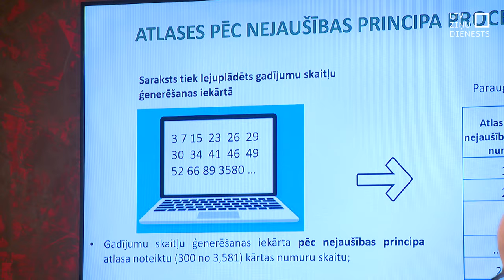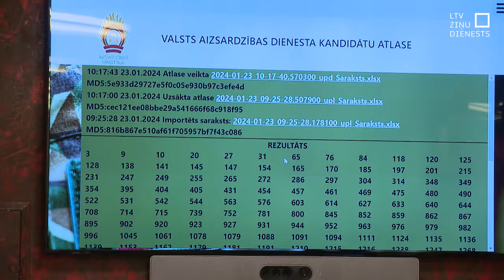Pavēsti saņems 300 jauniešu, pusei būs jāsāk dienests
Pirmo reizi pēc nejaušības principa šodien veikta valsts aizsardzības dienesta karavīru atlase. Pavēsti saņems 300 jauniešu, bet dienests būs jāsāk ap 150. Tas tādēļ, ka ne visi izturēs obligāto veselības pārbaudi. Kā notika atlase un kad jaunieši saņems pavēsti?